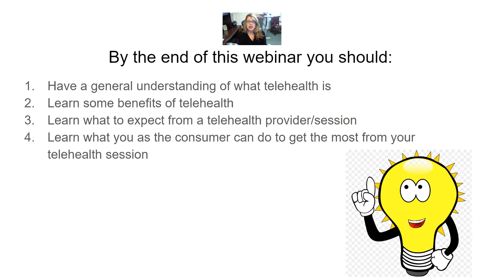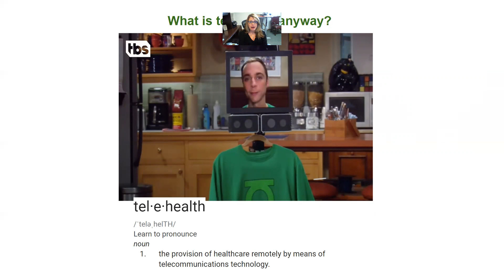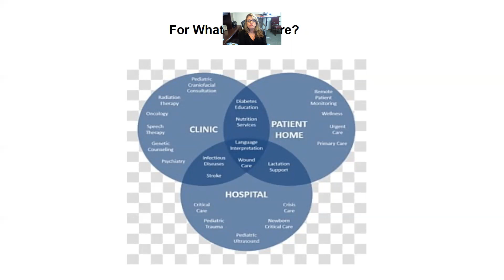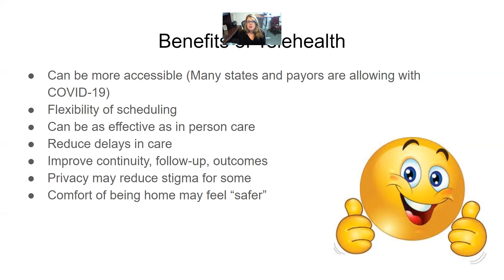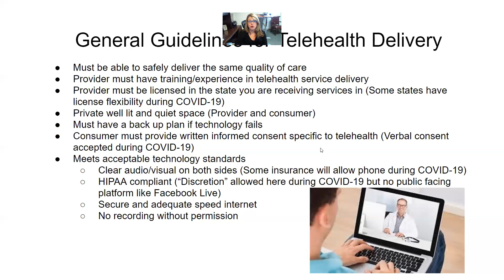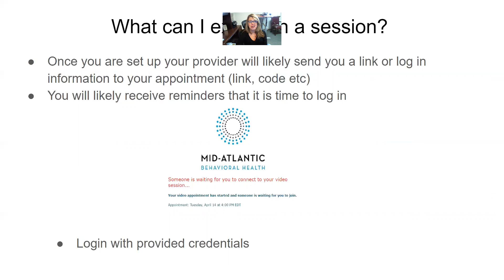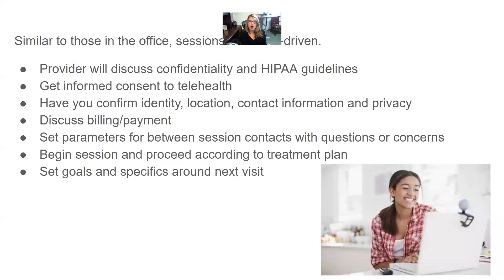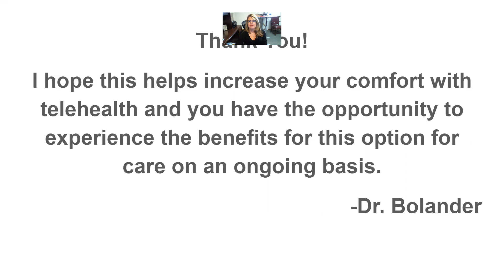Telehealth Tips for Consumers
Traci Bolander, PsyD, the Practice Director of Mid-Atlantic Behavioral Health, gives an in-depth look at telehealth to answer some common questions and provide some tips for best practices. For more information on Mid-Atlantic Behavioral Health, please